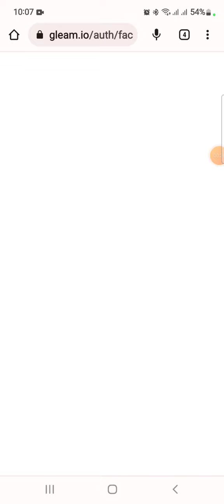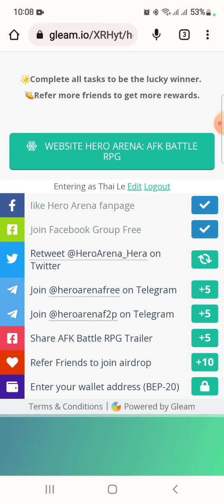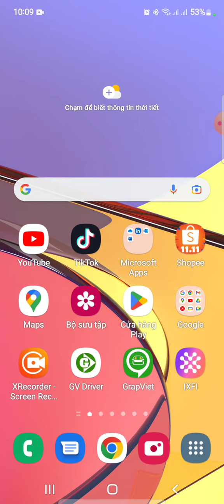Hướng dẫn nhận 300 token HERA. Mạng BSC